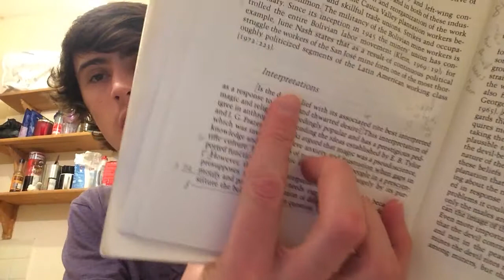The devil and commodity fetishism - Chapter 2 Summary Part 1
The first part of many, chapter 2 summary of the first few pages.
Hopefully this helps some people out, this time its partly as revision for my self as im finding this book quite a heavy read.. so far